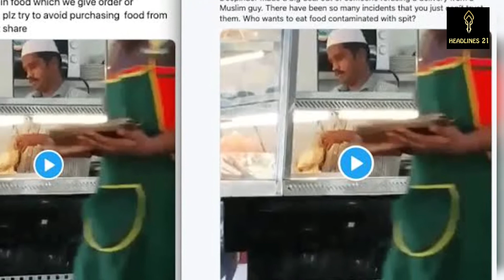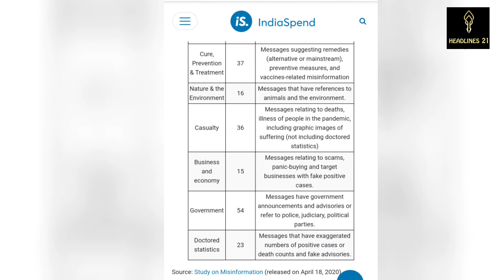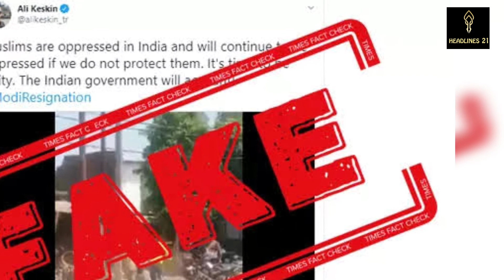HOW FAKE NEWS AFFECT INDIA AMID CORONAVIRUS LOCKDOWN ? HEADLINES21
HOW FAKE NEWS AFFECT INDIA AMID CORONAVIRUS LOCKDOWN ?
Watch full story
REPORTER- @piyushkumar9570